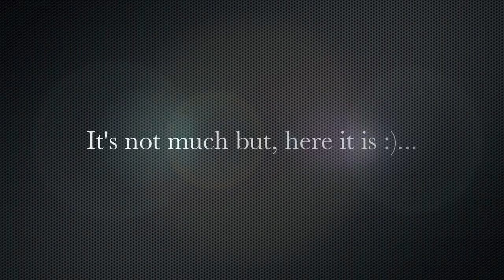tryout ( The hardstyle crew)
i no it was off beat, but its about the shuffle:)
let me no!
and add me
tell me wht you think